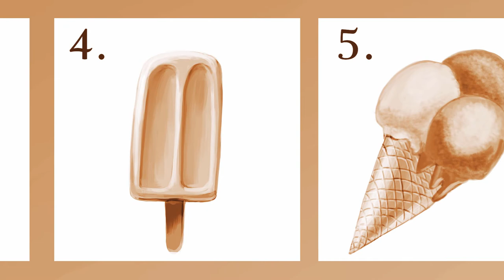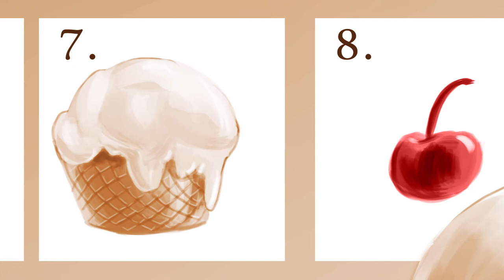Lisa Donna "Sexy Sundae" Music Video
Music video of "Sexy Sunday" from my album "Someone in Love". Music/Lyrics/Vocals by Lisa Donna, featuring duet solo by Keith Fiddmont (Saxophone) and Nolan Shaheed (Trumpet).  Peter Smith (Piano), Jonathan Flaugher (Bass) and Robert Perkins (Drums).  Illustrations by Tahnee Gehm.

Enjoy a Sexy Sundae!

Much Joy!
Lisa Donna
www. LisaDonna.com